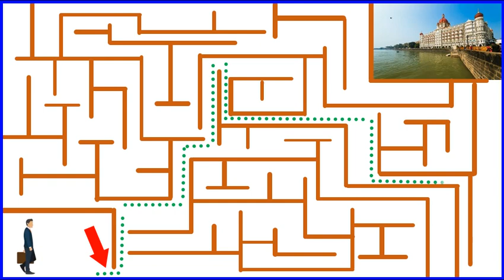Find the Way of Mumbai I Want to Visit, Tour Guide (Amazing Maze Puzzle Game Top Places of Mumbai)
Find the Way of Mumbai I Want to Visit, Guide Me (Amazing Maze Puzzle Game Top Places of Mumbai)

find the way of Mumbai india,
top plaes of Mumbai,
Taj Mahal Hotel,
Essel World,
Bandra-Worli Sea Link,
tour guide,
find the way,
puzzle,
game,
gamer,
gaming,
puzzle game,
easy puzzle game,
mazes,
maze,
printable mazes,
Maze problem,
Challenges game,
Easy puzzles,
Hard maze puzzle,
Puzzle solve,
Maze game in scratch,
Rasta talash Karin,
How to pass boring time,
Time pass game,
Mind test,
Mind blowing,
Gameplay,
Grow mind,
make sharp eyesight,
sharp eye sight,
mind relaxation game,
mind relax game,